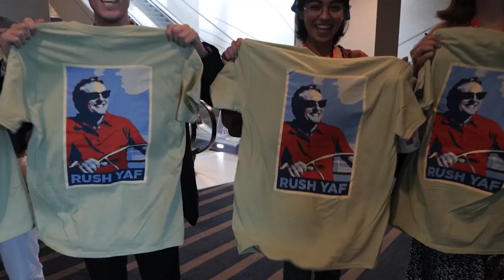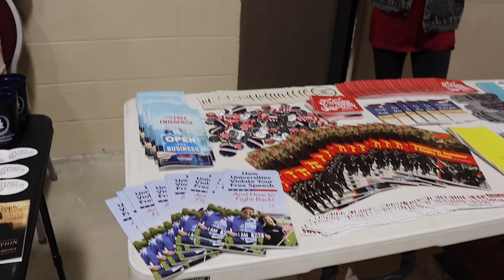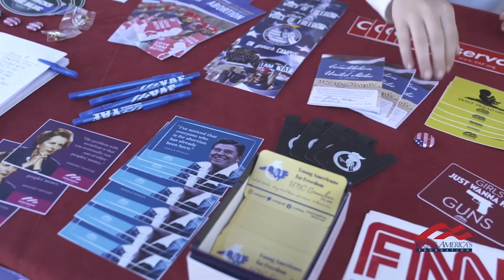2021: A monumental year for freedom fighters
We're looking back at our favorite moments from 2021, and looking forward to YAF's expanded programming in 2022!